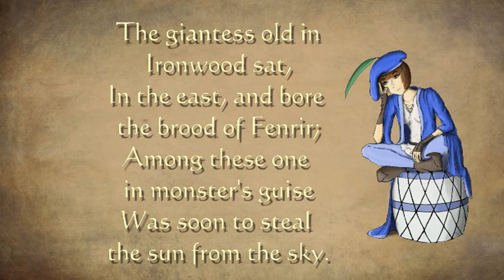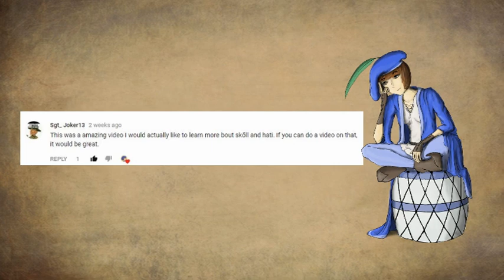Sköl and Hati - Norse Mythology (shorts)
A short video about the children of Fenrir from Norse Mythology who chase the moon and sun across the sky.